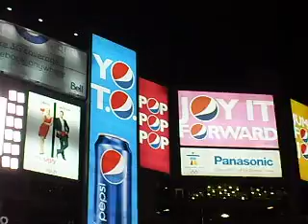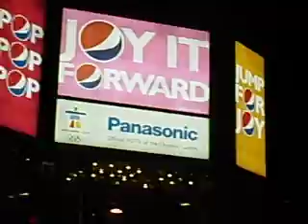Canada Day 2009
July 1,2009 ,Celebrating Canada Day @ Dundas Square @ Yonge & Dundas